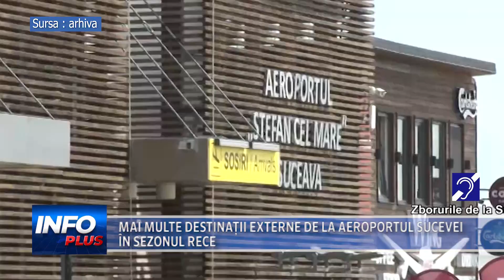MAI MULTE DESTINAȚII EXTERNE DE LA AEROPORTUL SUCEVEI ÎN SEZONUL RECE